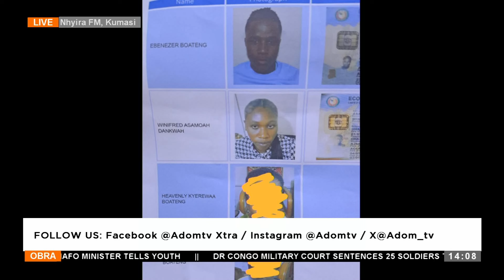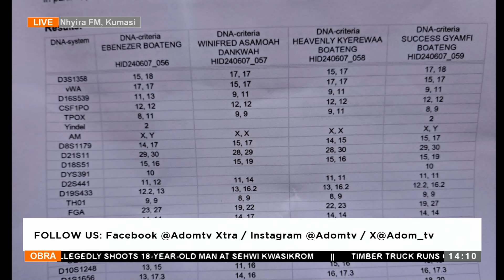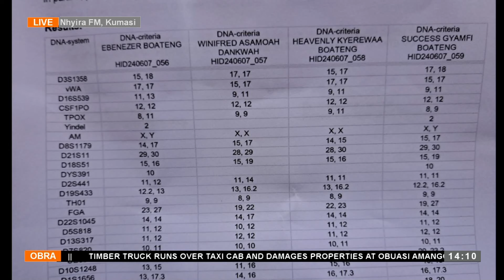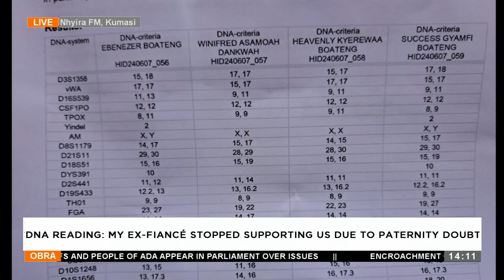DNA Reading: My ex-fiance stopped supporting us due to paternity doubt - Obra on Adom TV (05-7-24)